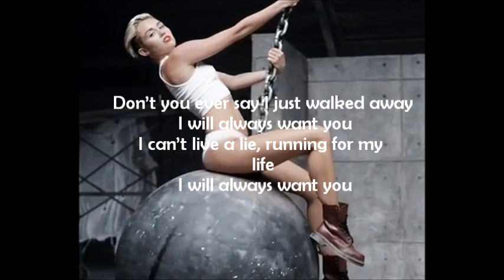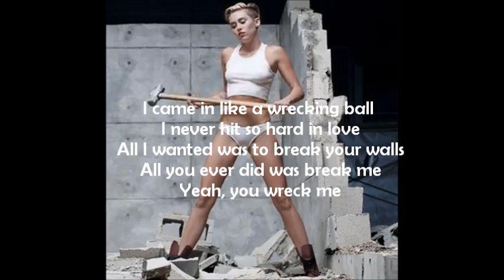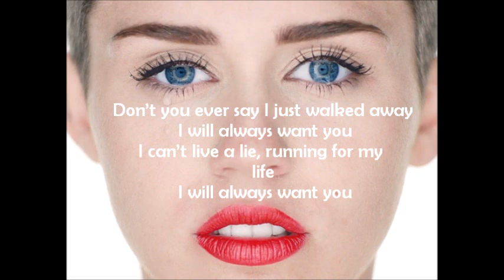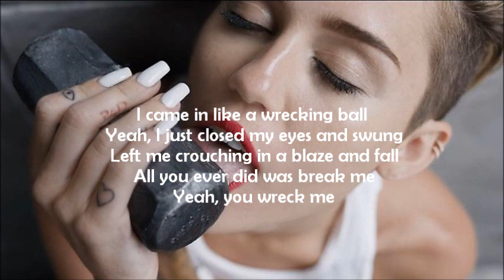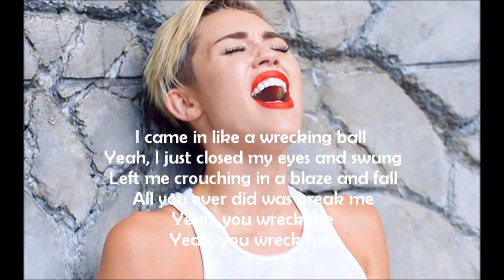Miley Cyrus - Wrecking Ball (Lyrics) Full Song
Wrecking Ball from Miley Cyrus
Album Bangerz